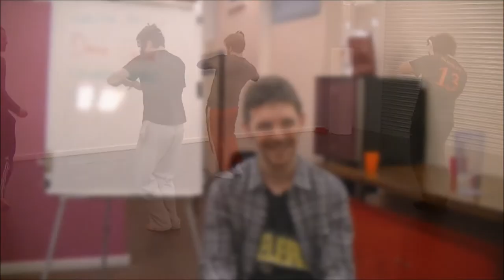Trailer: John Ross Dance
A trailer for John Ross Dance's upcoming performances of Wolfpack in Cloud Dance Festival: Showtime, including an interview with Vanessa Pope and rehearsal footage.